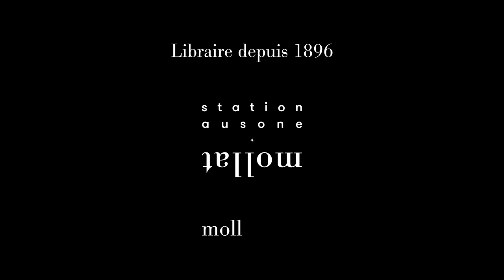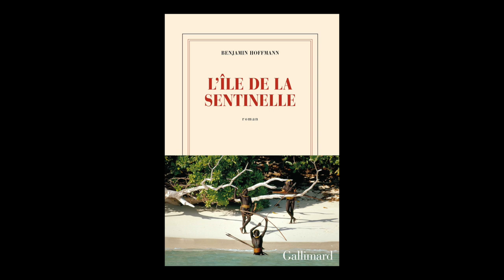Benjamin Hoffmann - L'île de la Sentinelle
Benjamin Hoffmann vous présente son ouvrage "L'île de la Sentinelle" aux éditions Gallimard.